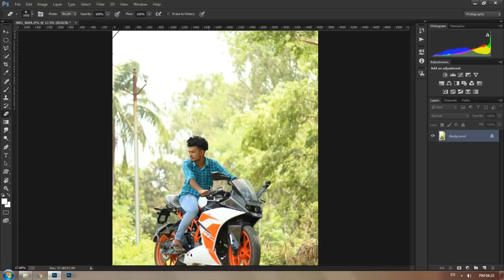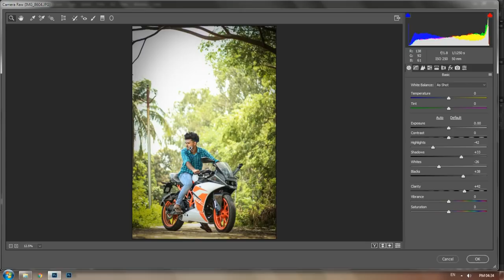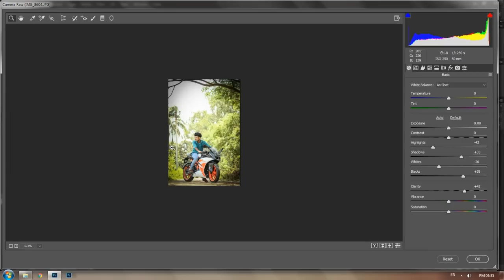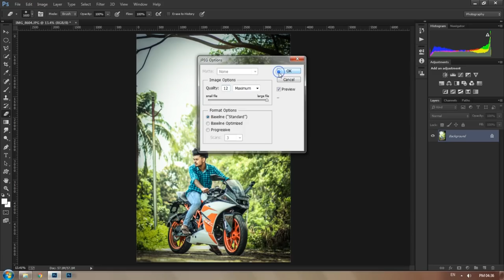How to make your photos LOOK BETTER FAST II Photoshop Tutorial Il in Telugu Il KVS II with bloopers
Send me your editing inspired by me at,

secondry camara ;
cheap and best tripod

Best Buy mobile links :-
_______best mobiles of 2018_____

Adobe Photoshop is a raster graphics editor developed and published by Adobe Systems for macOS and Windows.